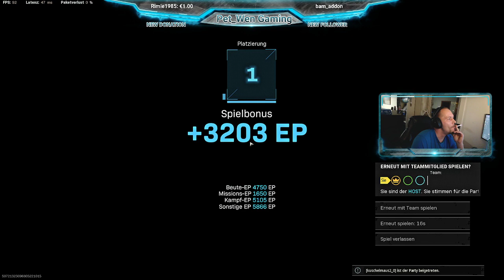CoD Warzone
Nächster Win :-)